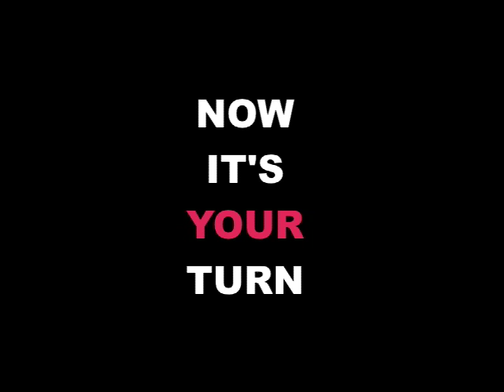Ninja - Double High Punch-H 264